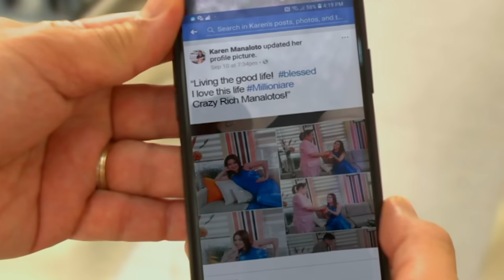Pepito Manaloto: Full Episode 416 (Stream Together)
Stress ang dulot ng kaibigan ni Pepito na si Karen dahil inaabuso na nito ang kanilang pagtulong sa kanya. Paano kaya nila ito mapapaalis sa kanilang bahay?